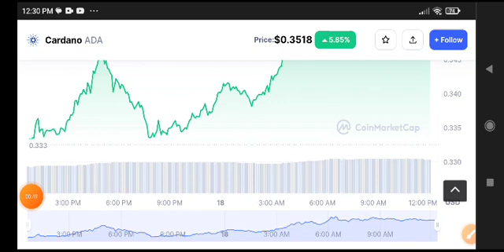Cardano News Today! ADA Price Prediction Today